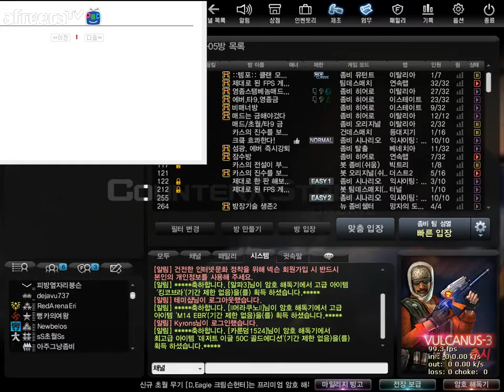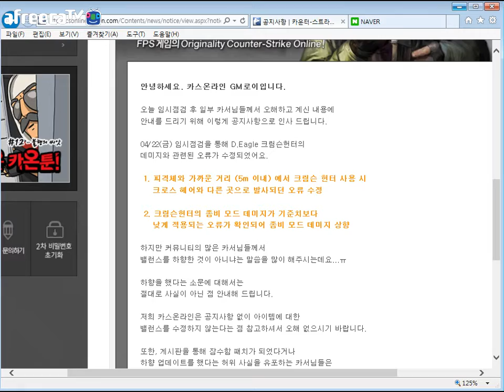카스온라인 캡틴김수호 초월 저격 프리미엄 해독기50개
ㅠㅠㅠㅠㅠㅠㅠㅠㅠㅠㅠㅠㅠㅠㅠㅠㅠㅠㅠㅠㅠㅠㅠㅠ